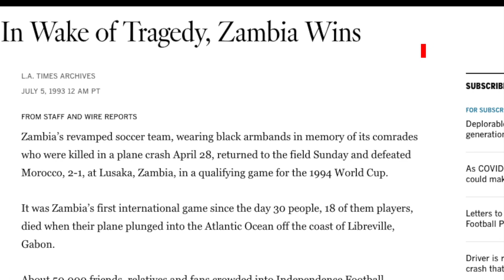7 INCREDIBLE Moments in World Cup History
The World Cup is the most watched event in the world. For decades, Black soccer players (or football) have given us incredible moments. These are just some of them.